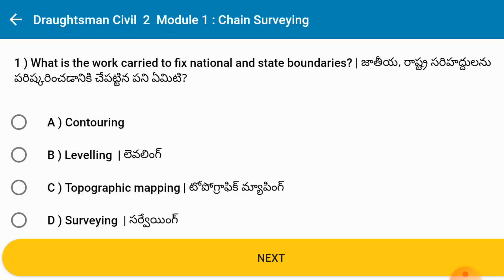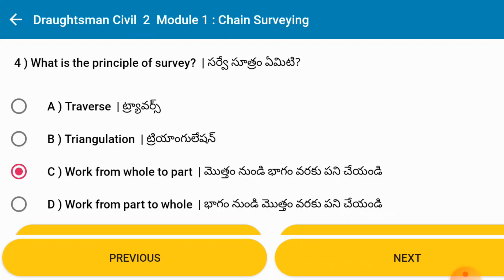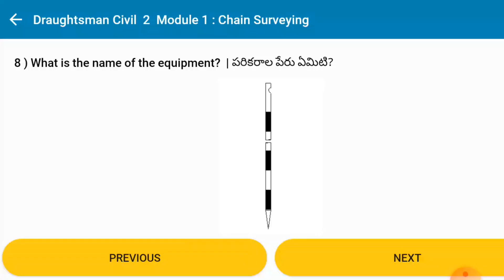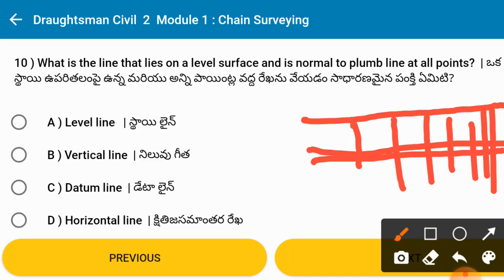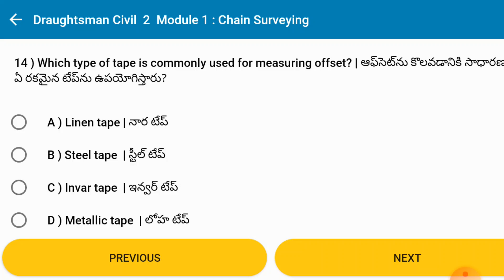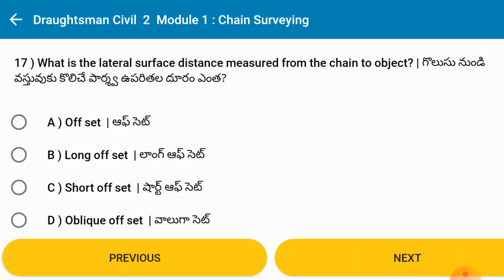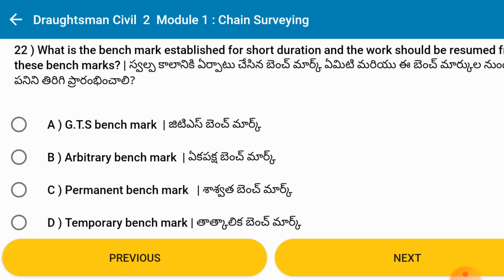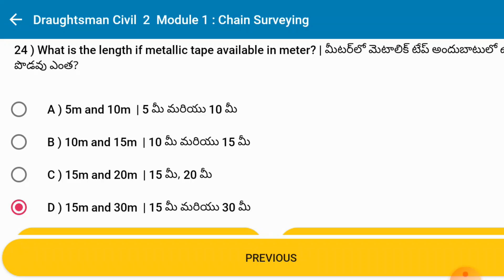తెలుగులో ITI Draughtsman CIVIL, Trade Theory, Year-1, Sem-2, Module-1, Chain Surveying Q&A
తెలుగులో  ఐ. టి. ఐ విద్యార్థులకు ప్రశ్నలు  మరియు జవాబులు - Draughtsman CIVIL, Trade Theory, Sem-2, Module-1, Chapter: Chain Surveying Q&A as per Bharatskills Question Bank